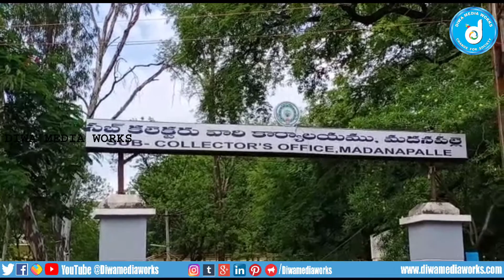.రెవెన్యూ సహాయకుల సంఘం అధ్యక్షులు అల్లాబక్ష్ డిమాండ్|| DIWA MEDIA WORKS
చిత్తూరు జిల్లా, మదనపల్లి.

గ్రామ రెవెన్యూ సహాయకులకు ఇచ్చిన హామీలను నెరవేర్చాలని ...రెవెన్యూ సహాయకుల సంఘం అధ్యక్షులు అల్లాబక్ష్ డిమాండ్..

మదనపల్లి సబ్ కలెక్టర్ కార్యాలయం వద్ద  VRA సమస్యలను పరిష్కరించాలని నిరసన...

ముఖ్యమంత్రి జగన్మోహన్ రెడ్డి ప్రతిపక్ష నేతగా వున్న సమయంలో గ్రామ రెవెన్యూ సహాయకులకు ఇచ్చిన హామీలను నెరవేర్చాలని మదనపల్లె డివిజన్ గ్రామ రెవెన్యూ సహాయకుల సంఘం అధ్యక్షులు అల్లాబక్ష్ డిమాండ్ చేశారు. సోమవారం గ్రామ రెవెన్యూ సహాయకుల సంఘం ఆధ్వర్యంలో సబ్ కలెక్టర్ కార్యాలయంలో VRA సమస్యలను పరిష్కరించాలని నిరసన వ్యక్తం చేశారు. ‌ఈ సందర్భంగా VRA సంఘం అధ్యక్షులు అల్లభక్ష్  మాట్లాడుతూ జిల్లావ్యాప్తంగా పనిచేస్తున్న గ్రామ రెవెన్యూ సహాయకులకు పే స్కేల్ ఇవ్వాలని, నామినీలుగా పనిచేస్తున్న వారందరికీ VRA గా నియమించాలని కోరారు. ప్రస్తుత ముఖ్యమంత్రి జగన్మోహన్ రెడ్డి ప్రతిపక్షంలో వున్నప్పుడు VRA ల సమస్యలను పరిష్కరిస్తామని ఇచ్చి హామి నెరవేర్చడానికి కృషి చేయాలని కోరారు. తెలంగాణ ప్రభుత్వం VRA లకు పే స్కేల్‌ అమలు చేయడంతోపాటు వన్ టైం సెటిల్మెంట్ గా నామీనీలకు VRA గా ఉద్యోగాలు ఇస్తూ నిర్ణయం తీసుకుందన్నారు.‌ ఏ‌.పి రాష్ట్ర ప్రభుత్వం కూడా తెలంగాణలో మాదిరిగా VRA సమస్యలు పరిష్కరించాలని కోరారు. ఈ కార్యక్రమంలో మదనపల్లె డివిజన్ లోని VRA లు పాల్గొన్నారు.